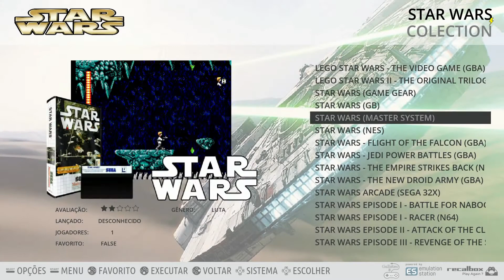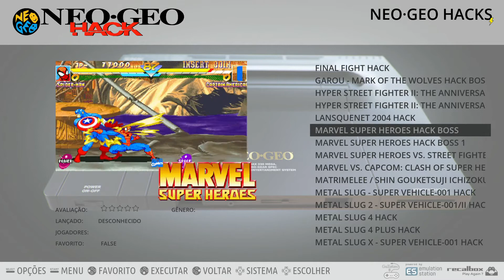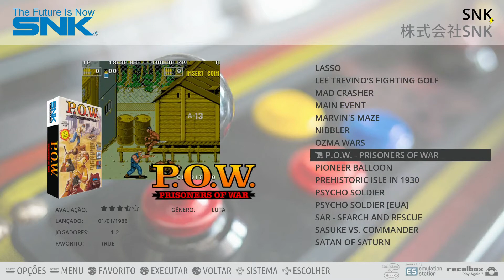GAMESBKS DICA PARA MONTAR SEU RETRO VÍDEO GAME - BY BKS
A pedidos de alguns amigos, estou trazendo uma super dica para que você monte seu próprio Retro Vídeo Game, com todos os vídeo games e jogos que já existiu são mais de 10.000 games!
Vale conferir !!! Veja no blog os procedimentos de download do sistema!